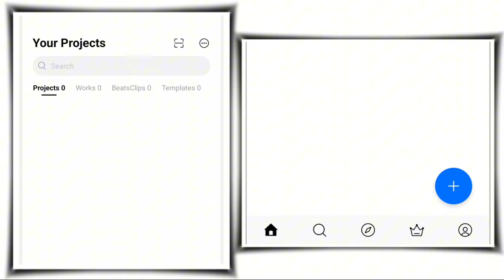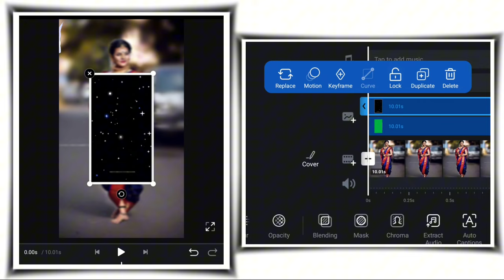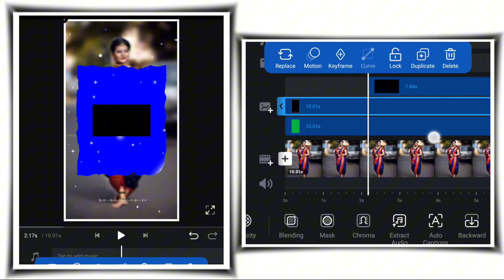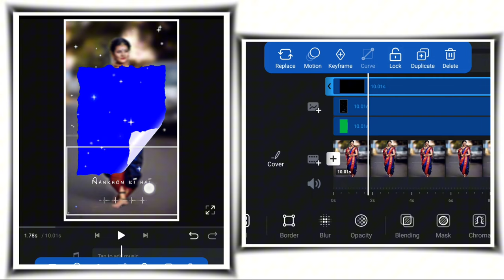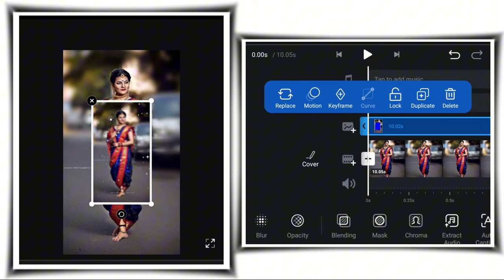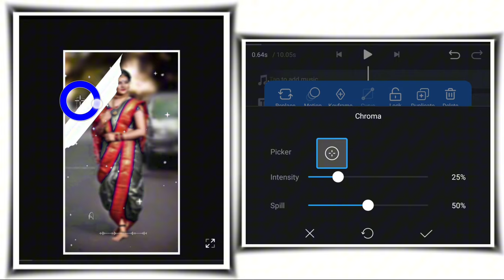VN App Editing | Create Viral Curl Photo Lyrics Videos ( NEW TRENDS )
VN App Editing | Create Viral Curl Photo Lyrics Videos ( NEW TRENDS )                                        How CURLPHOTOS Are Taking Over Instagram & TikTok

Learn how to create viral curl photo lyrics videos using the VN App! In this tutorial, we'll guide you step-by-step to edit stunning videos that follow the latest trends. Perfect for beginners and pros, get ready to make your videos pop and go viral. Don't miss out on these new editing techniques!

METERIALS 🔗⤵️

Discover the latest trends in video editing with the VN App! In this tutorial, I'll show you how to create viral curl photo lyrics videos that are taking over social media. Learn step-by-step techniques to make your videos stand out and attract more views.

curl photo lyrics video
viral video trends
create viral videos
new video trends 2024

create viral videos
photo lyrics video
trending video editing
social media video trends
curl photo lyrics video editing in vn app
vn curl photo lyrics video editing
vn curl photo video editing
trending curl photo status video editing in vn app
vn app editing create viral curl photo lyrics videos
video editing
editing
adobe premiere pro
photo editor
filmora
image editor
snapseed
clip champ
pixlr
cutout pro passport photo maker
capcut pro
online movie editor
picsart photo editor
pic editor online
photo cut
cut out pro passport photo maker
clipchamps
capcut video edit
image composite editor
video editing tutorial
vn app
free video editor
adobe premiere
free photo editor
video maker
movavi video editor
sony vegas
power director
wondershare filmora
adobe video editor
picture editor
facetune
ai video editor
videopad
photo collage maker
openshot video editor
photo editor online free
sony vegas pro
filmora 9
luminar ai
picmonkey
videoleap
filmora 12
filmora video editor
photodirector
video editor for pc
avidemux
youtube editor
video cutter
premiere pro editing
photo enhancer free
photo editor for pc
pixlr editor
movie editor
picture editor online
best photo editor
premiere video editing
online editor
ai editor
free photo shop
adobe light room
best free photo editor online
online video cutter
kdenlive
photo video maker
viva video
photo retouching
edit photos on iphone
photo director
photo filters
photo enhancer online free
video effects
clipchamp video editor
lumafusion
vn video editor for pc
free editing
thumbnail editor
cartoonify an image
best video editor for youtube
image editor online free
canva video editor
free photoshop editor